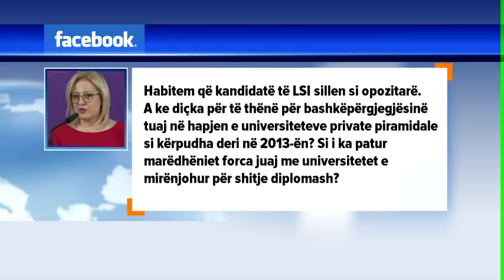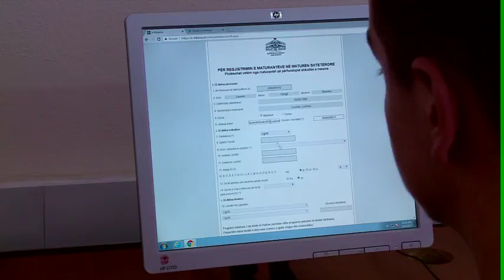Nikolla i kthehet Kejdi Mehmetajt: Si i ka pasur marrëdhëniet LSI me ata që shisnin diplomat?